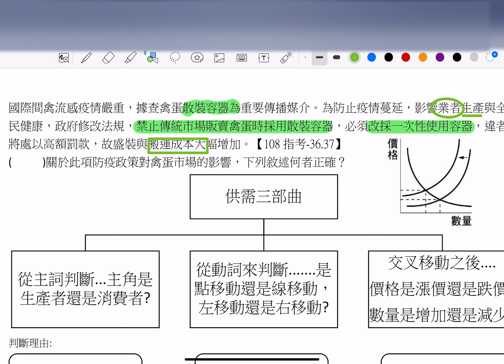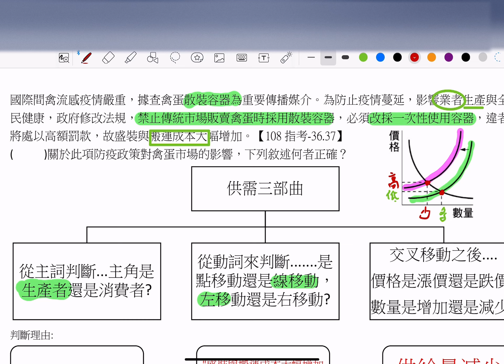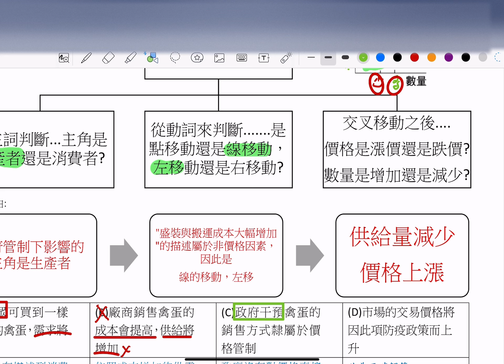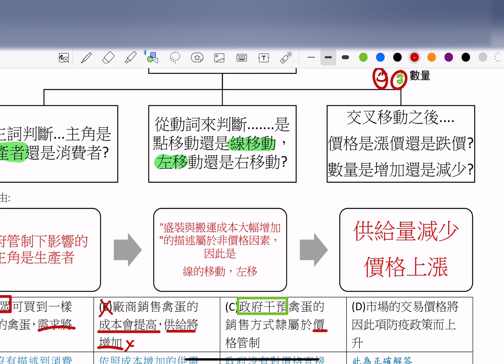【108指考】公民社會36題解-經濟"供需"三部曲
單移動，生產者供給曲線的左移。